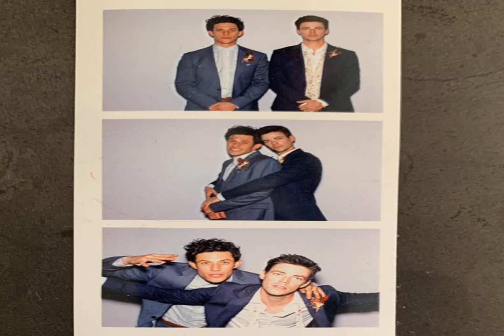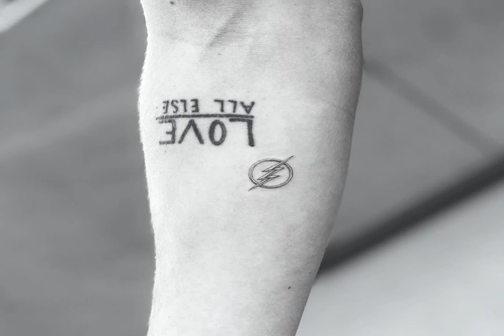History of the Flash's Next of Kin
This is a video of Grant Gustin, the current next of kin to The Flash, related by brain.